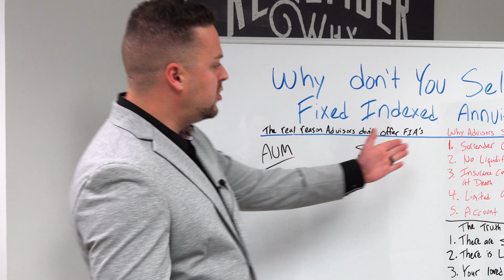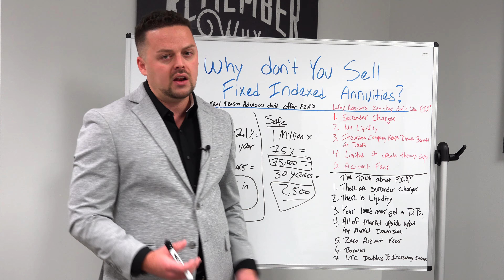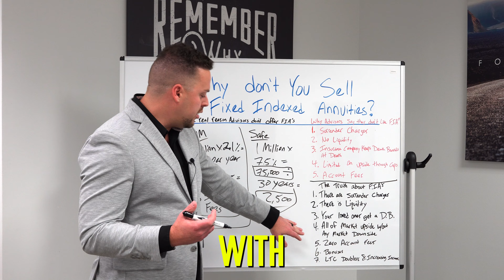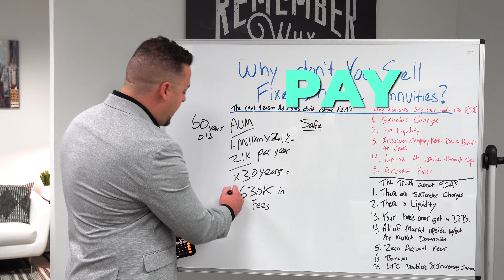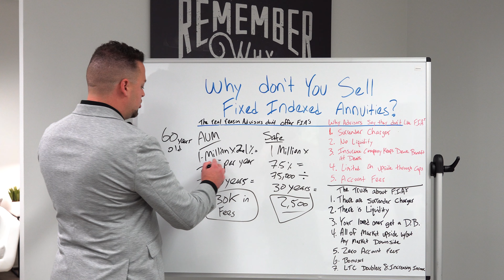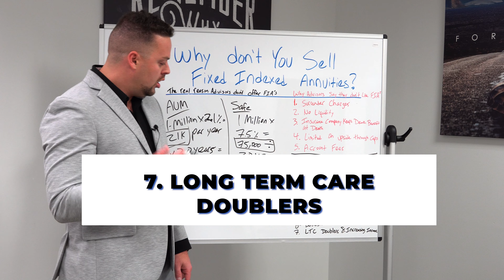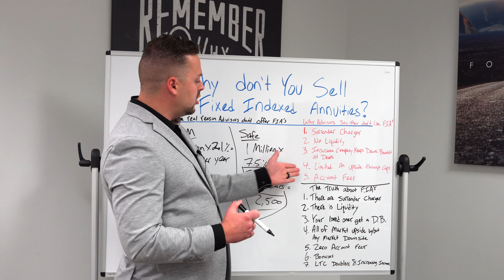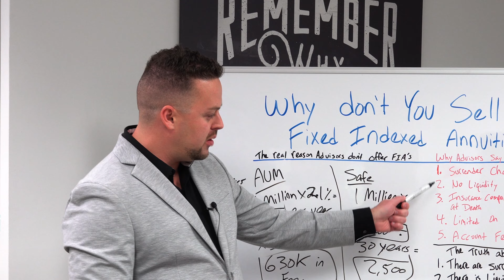#1 Question to ask your Financial Advisor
In this video learn the one question you should be asking your financial advisor